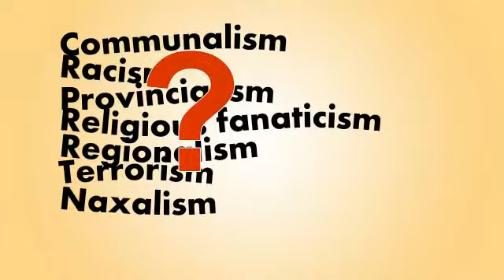NATIONAL INTEGRATION INDIA